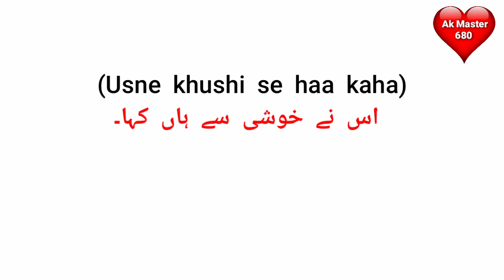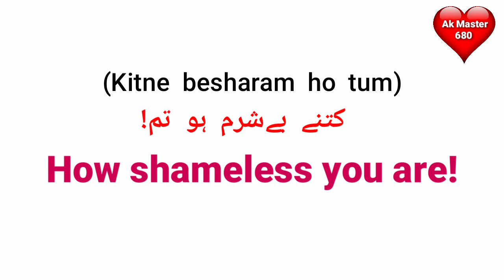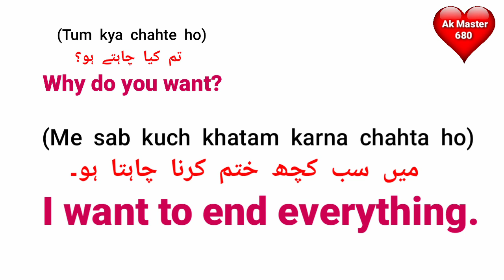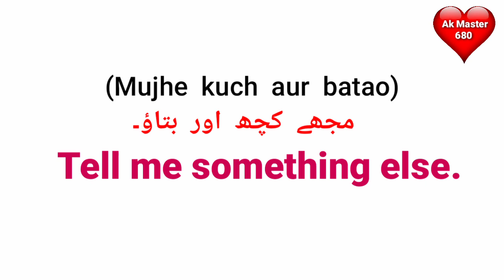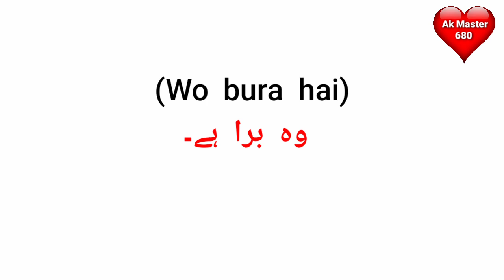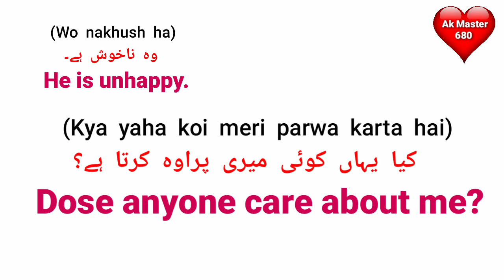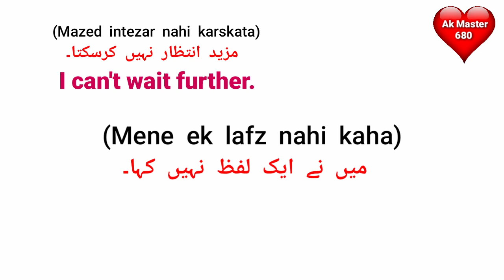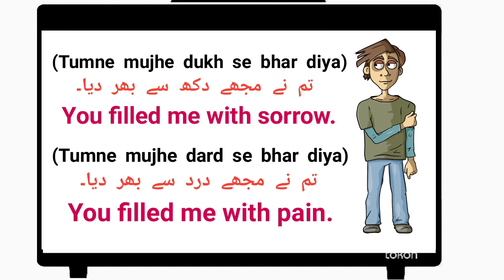Daily Use English Sentences | English Speaking Practice | Learn English Speaking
About Video:-

  Content Cover:-
English Conversation
learn English
spoken english
english speaking